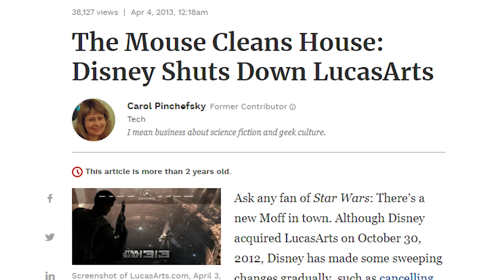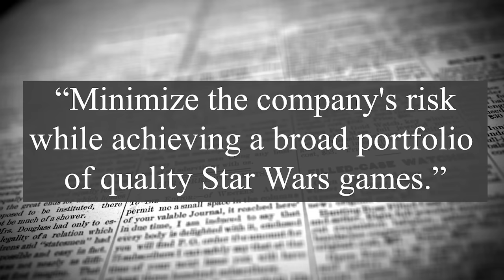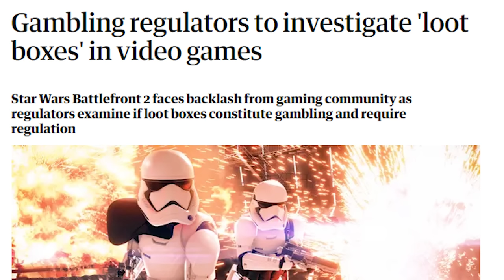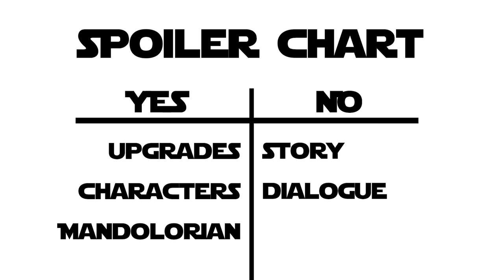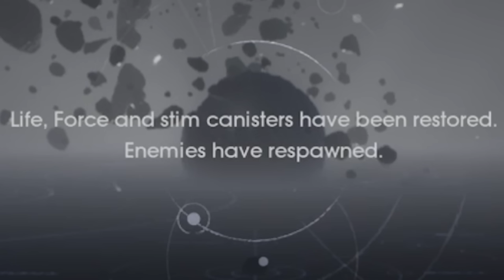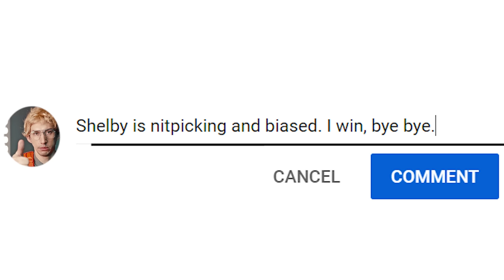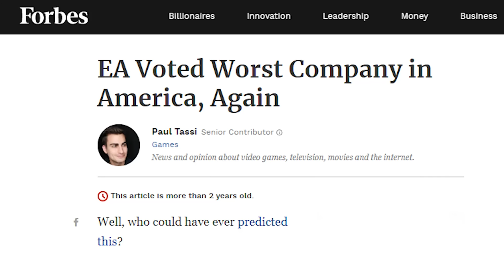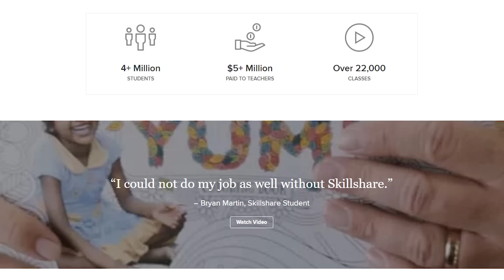Star Wars Jedi: Fallen Order | Girlfriend Reviews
A brief history of Star Wars games and a review of Fallen Order. Has EA made up for their tomfoolery? Or am I cranky? Find out now!